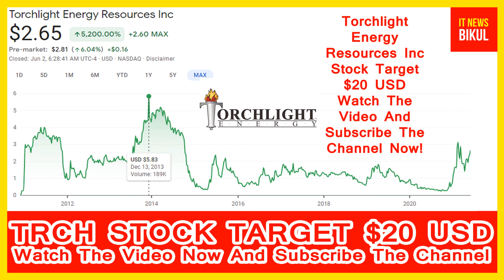TRCH Stock - Torchlight Energy Resources Inc Stock Price Prediction | TRCH Stock Latest News Today